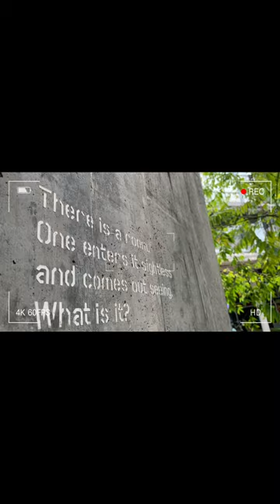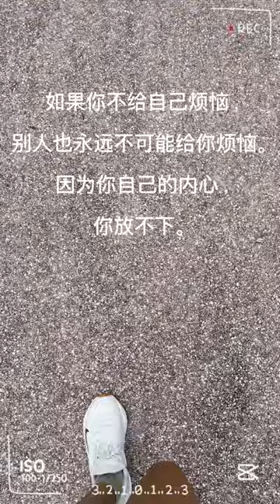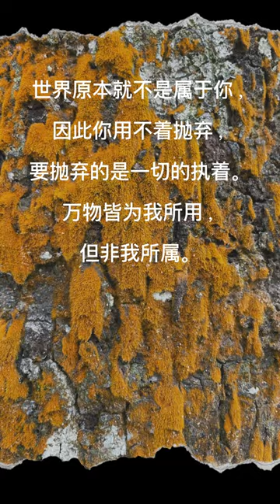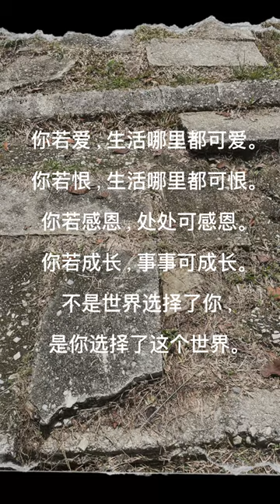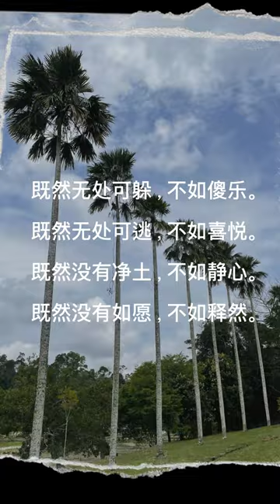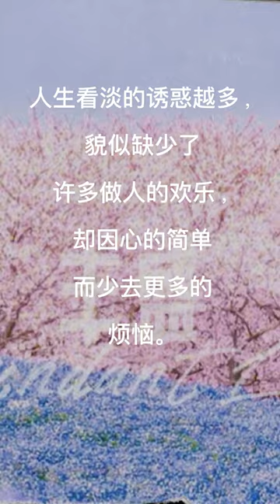【Let’s check in 】 出去走走静下来；沉淀自己吧